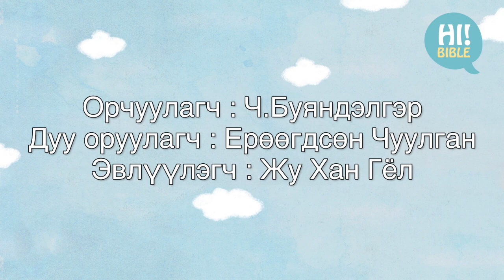[Mongol_HiBible]E.421“Сэтгэлээ өөрчилсөн Закхай”(Лук 19:1-19)